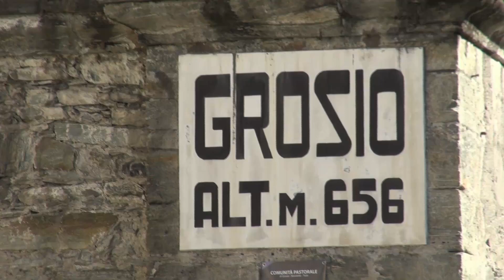Grosio, tanti appuntamenti estivi in paese